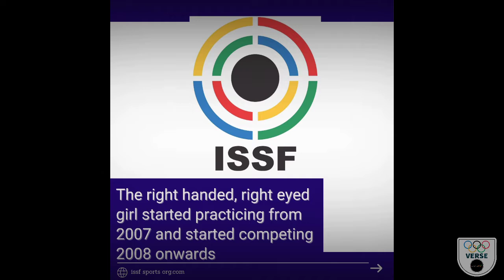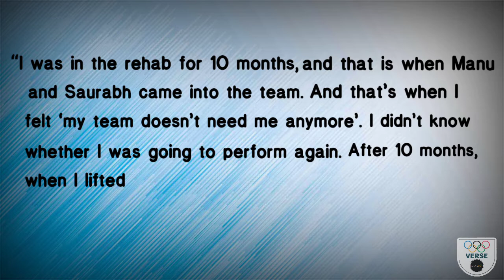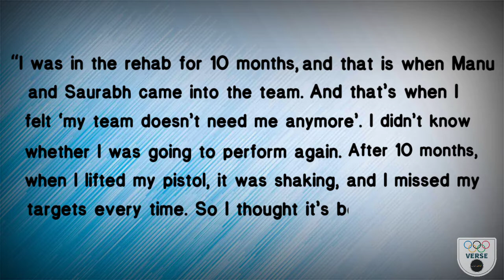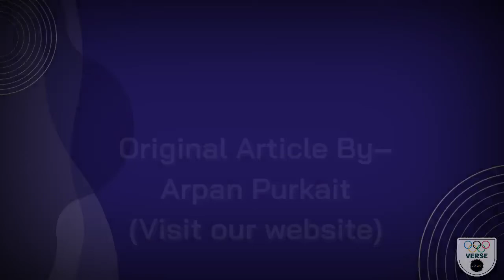RAHI SARNOBAT: GOLD in WC rehearsal for GOLD in Olympic? | Target Tokyo | Shooting | KheLoVerse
Rahi won gold is much emphatic manner in Osijek World Cup. She has been in the Indian shooting team for years now and her recent performances seem to prove that with experience she has become more deadly. Several times World Cup medalist is now world no. 2 in 25m Pistol. Shw will be participating in more than one events for India. Know the journey of RAHI SARNOBAT and her olympic prospects.

Original Article By: Arpan Purkait
Video Edit: Soumi Chatterjee
Audio By: Sweta Chakraborty
Support: Team KheLoVerse

Original Background Music:
Nature by Infraction

Our primary focus is to highlight those who deserve spotlight in the field of sport but do not get enough of it. If you want to be part of the initiative, do share the videos as much as possible.